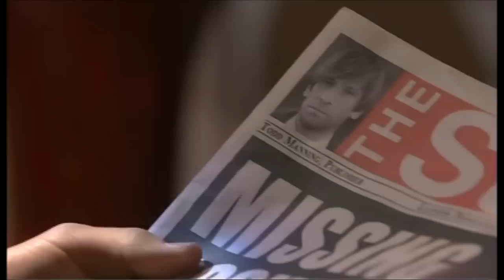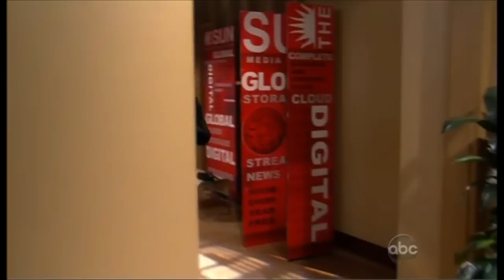OLTL - Jack Manning - 2011.11.09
Jack Manning storyline from the 9 November 2011 episode of OLTL.

In which I almost feel sorry for Jack that, try as he might to avoid it, another one of his hare-brained ideas is going to hurt someone.